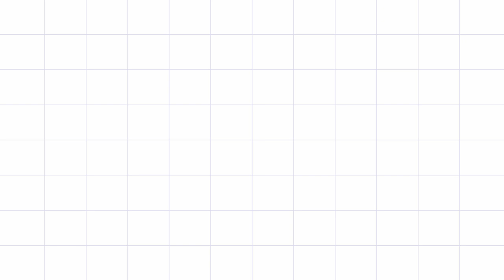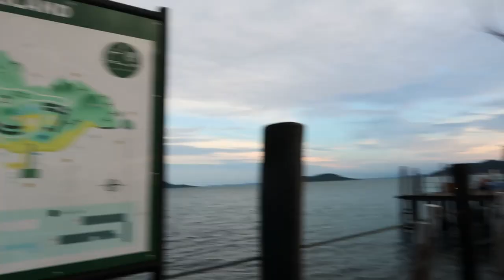Pulau Rawa after MCO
after mco and a rough year , i decided to go to pulau rawa a beautiful private island in Malaysia